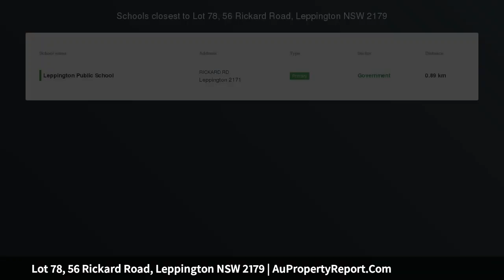Lot 78, 56 Rickard Road, Leppington NSW 2179 | AuPropertyReport.Com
Lot 78, 56 Rickard Road, Leppington NSW 2179
Property Type: residential land
Registered &amp; Ready to build!!!